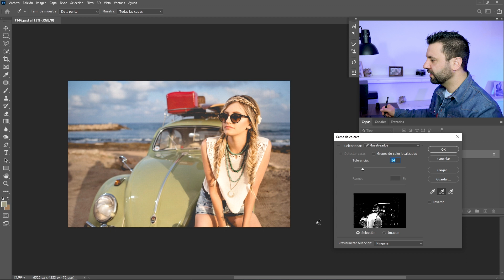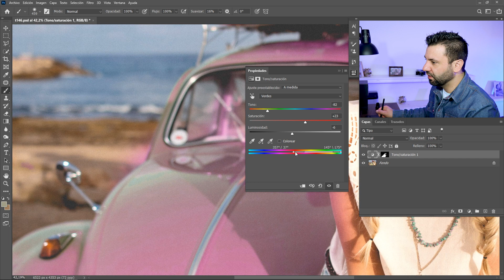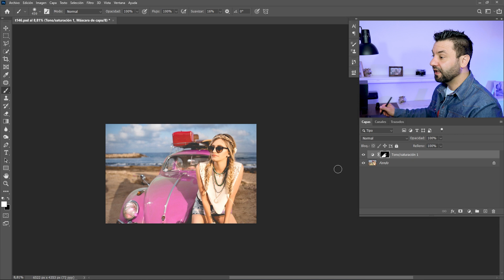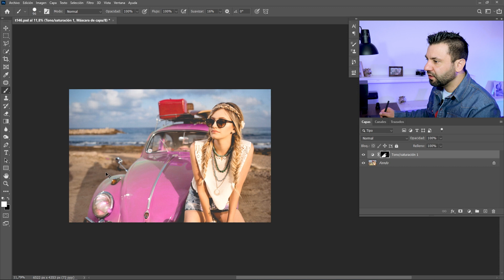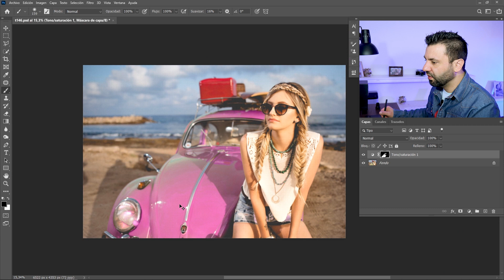Seleccionar y Reemplazarlo un Color en una Foto | Photoshop Tutorial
En este video vamos a hacer un paso a paso para seleccionar un color y reemplazarlo por otra tonalidad en Adobe Photoshop.

Vamos a aislar el color que deseamos reemplazar utilizando el método de selección gama de color. Luego de agregar la tonalidad obtendremos una selección que vamos a usar como máscara. Para esto crearemos una capa de ajuste Tono/Saturación que automáticamente se creará con la mascara segun especificacion de tal selección, Luego con seleccionaremos en el ajuste el color que queremos cambiar y aplicaremos los cambios.